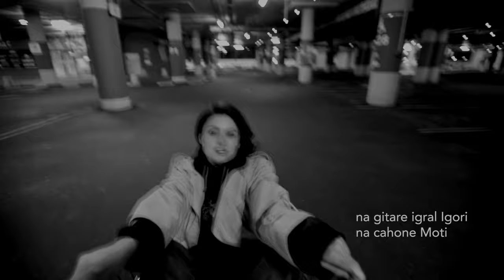''Chain'' - Fleetwood Mac (Cover by Emma Mitrea)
My new cover ''Chain'' by Fleetwood Mac